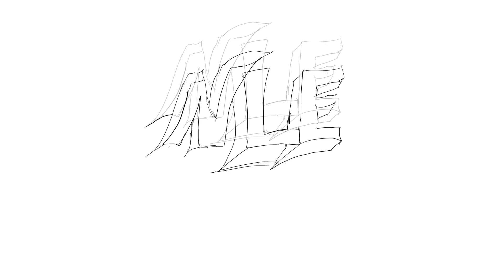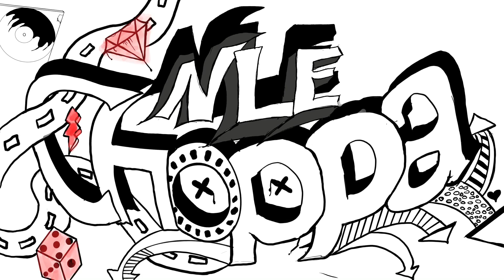NLE Choppa - Drawing - Graffiti on iPad Pro-procreate ( vary Easy speed graffiti )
NLE Choppa - Drawing - Graffiti on iPad Pro-procreate ( vary Easy speed
graffiti )